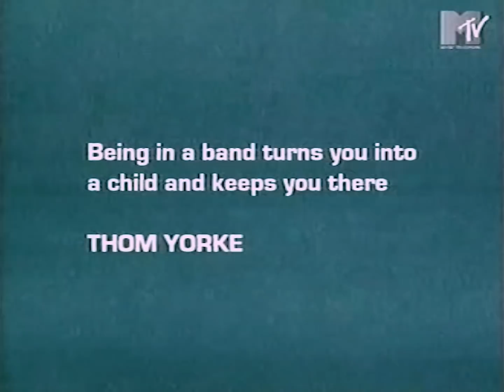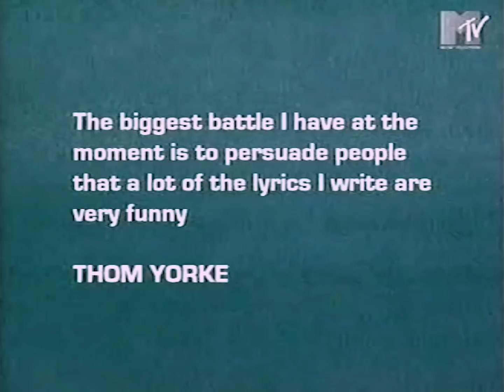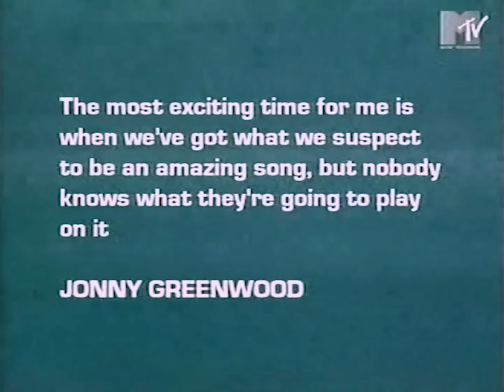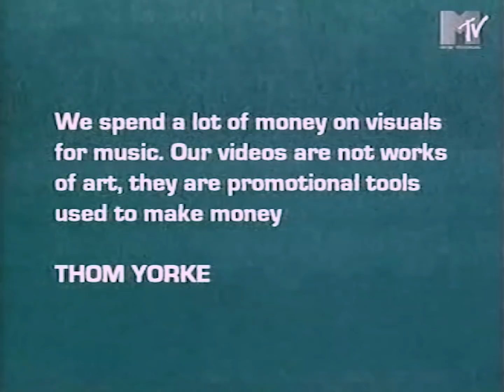Inside Radiohead - MTV Documentary, 1997 (HQ)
This was one of the first uploads on my old channel and since it got deleted it's almost non-existent on Youtube again. Re-uploading this perfectly coincided with finding a better source straight from a DVD - compared to the original upload being from a compressed internet mp4.

Enjoy, it's fascinating and explores the band's brief history and OK Computer, directly through interviews and live performances.